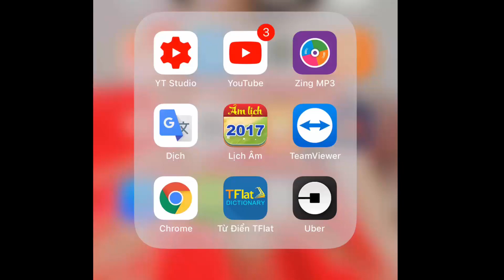Sóc Sờ Bai Sóc Trăng - Đan Vũ Cover | Sound Card Icon Upod Pro, Micro Thu Âm Takstar PC K500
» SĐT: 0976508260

Sóc Sờ Bai Sóc Trăng

Người dân quê tôi Sóc Trăng
Đã bao đời dầm mưa dãi nắng
Đổi lấy chén cơm thơm ngon
Như sữa mẹ mát ngọt đời con.

Sông quê tôi đổ về ba ngã
Cây trái ngọt uống dòng phù sa
Đường qua Trường Khánh có người bạn Hoa
Tùa chế tùa hia, úa tá lư thìa.

[ĐK:]
Về Đại Tâm thăm người bạn Khơmer
Nghe hát dù kê và điệu múa lâm thôn
Sóc sờ bai bòn tâu na, bòn tâu na, bòn ơi.

Về lại quê hương Sóc Trăng
Lũy tre làng hàng dừa rợp bóng
Dù đi bốn biển năm châu
Xa quê rồi mới hiểu lòng đau.